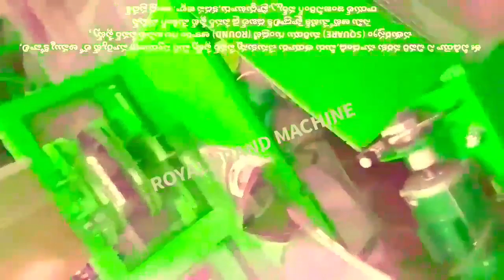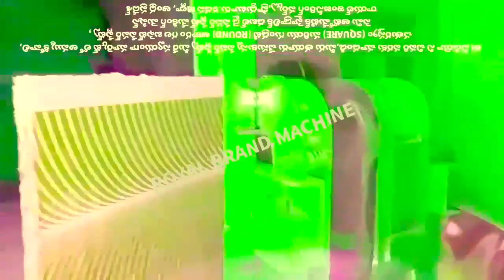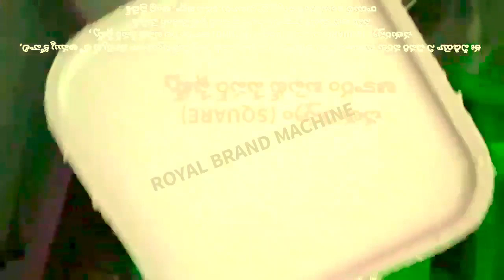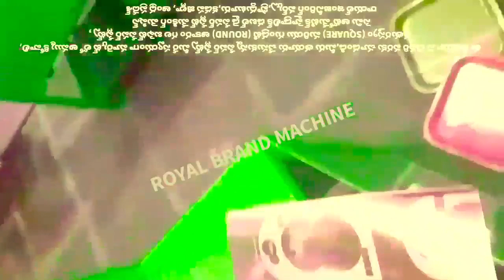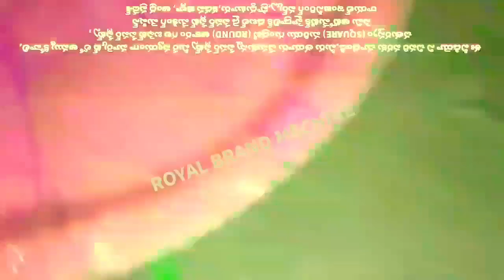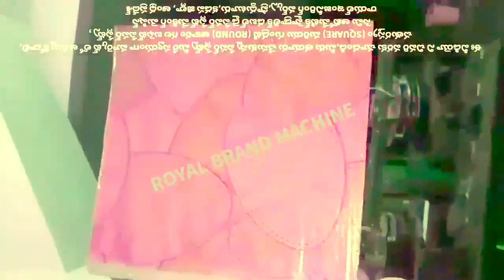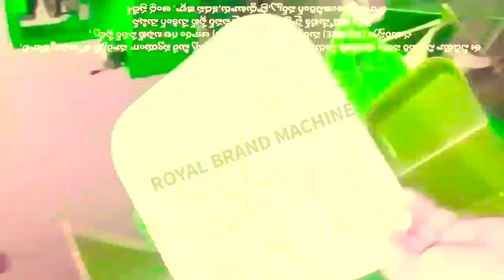RAW MATERIAL FOR MAKING ROUND CIRCLE & SQUARE BUFFET PAPER PLATE IN TELUGU,HYDRAULIC MACHINE & PRICE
For
PRODDATUR
YSR (KADAPA) DISTRICT
ANDHRA PRADESH
INDIA

2020 SMALL SCALE INDUSTRIES/INDUSTRY BUSINESS/FACTORY/COMPANY/IDEAS/PLAN/DETAILS/INFORMATION IN TELUGU,
12/12 13/13 14/14 12×12 13×13 14×14 12 BY 12 13 BY 13 14 BY 14 RAW MATERIALS/PAPER PLATE SHEETS/PRICE/COST/RATE/DETAILS/INFORMATION,

2020 SMALL SCALE INDUSTRIES/INDUSTRY BUSINESS/FACTORY/COMPANY/IDEAS/PLAN/DETAILS/INFORMATION IN TELUGU,
12/12 13/13 14/14 12×12 13×13 14×14 12 BY 12 13 BY 13 14 BY 14 RAW MATERIALS/PAPER PLATE SHEETS/PRICE/COST/RATE/DETAILS/INFORMATION,

2020,SMALL SCALE,INDUSTRIES,INDUSTRY,BUSINESS,FACTORY,COMPANY,IDEAS,PLAN,DETAILS,INFORMATION,TELUGU,
12/12 13/13 14/14 12×12 13×13 14×14 12 BY 12 13 BY 13 14 BY 14 RAW MATERIALS Size PAPER PLATE SHEETS,